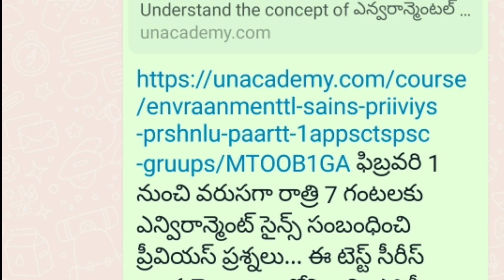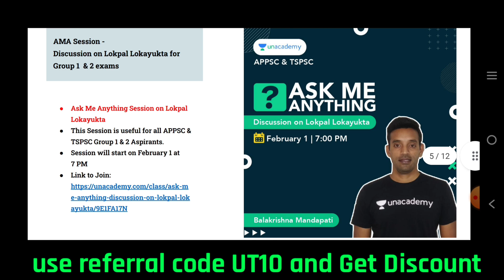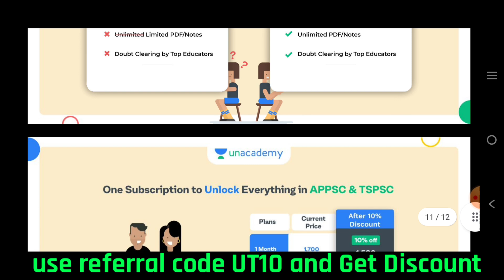జాబ్ చేస్తూ ఉన్నత ఉధ్యోగానికి ఎలా ప్రిపేర్ అవ్వాలి@GonaGannaReddy143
Download Unacademy App and follow Rapolu Srinivasulu
Learn LIVE with India’s best educators on Unacademy Plus.

ఫిబ్రవరి 1 నుంచి వరుసగా రాత్రి 7 గంటలకు ఎన్విరాన్మెంట్ సైన్స్ సంబంధించి ప్రీవియస్ ప్రశ్నలు... ఈ టెస్ట్ సీరీస్ ఆంధ్ర తెలంగాణ లోని అన్ని పోటీ పరీక్షలకు ఉపయోగపడుతుంది. APPSC/TSPSC/Group 1,2,3,4/RRB NTPC,... ఫ్రీగా వెళ్ళడానికి ఉపయోగించాల్సిన ఇన్వైట్ కోడ్ UT10

Class 3.